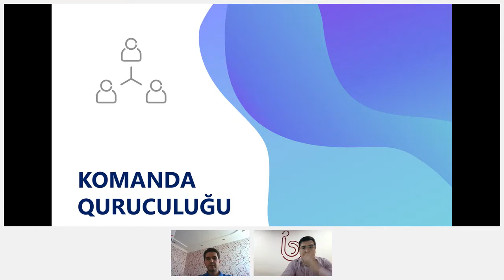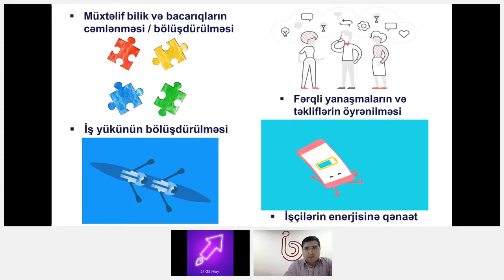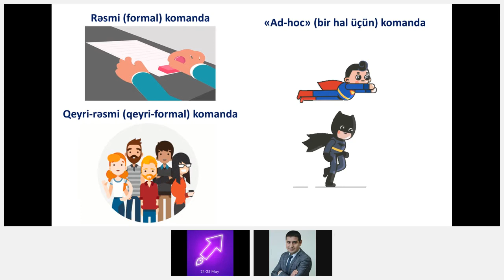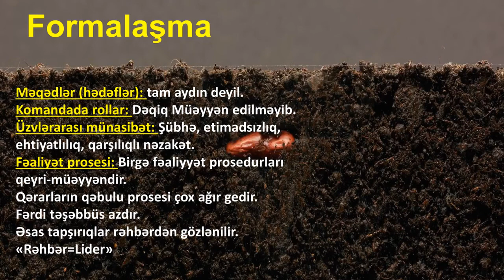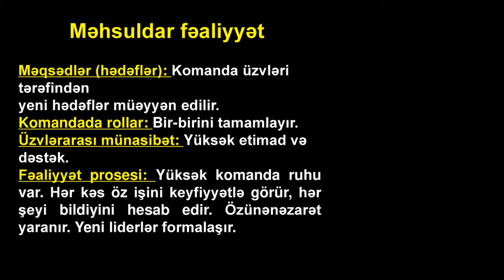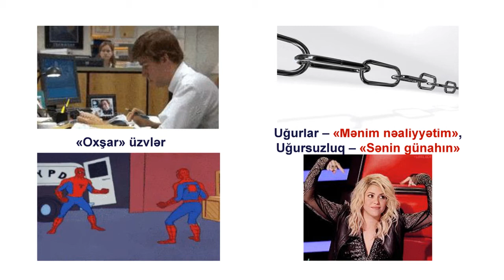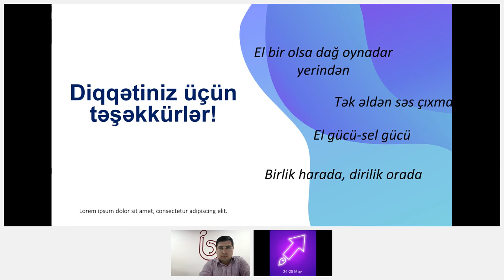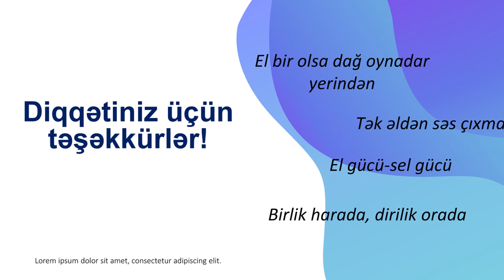Ruslan Mirzəliyev - Uğura gedən yolda komandanın rolu (İnkişaf Marafonu)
24-25 may 2020-ci il tarixlərində IB Club Gənclərin İnkişaf Mərkəzi tərəfindən ilk dəfə olaraq onlayn formatda “İnkişaf Marafonu” forumu həyata keçirilib.

Foruma 850 nəfərə yaxın gənc müraciət etmiş və ümumilikdə onlayn formatda keçirilən seminarlarda – vebinarlarda 650 nəfər gənc edib. Forumun əsas məqsədi karantin dövründə gənclərimizin şəxsi inkişafına dəstək olmaq, onların vaxtlarını daha səmərəli keçirilməsini təmin etmək olub. "İnkişaf Marafonu" adlanan onlayn forumda müxtəlif sahələrdə fəaliyyət göstərən spikerlər gənclərimizlə öz təcrübələrini bölüşüb və onlara faydalı, maraqlı məlumatlar ötürüb.